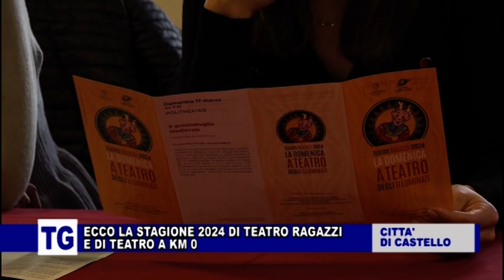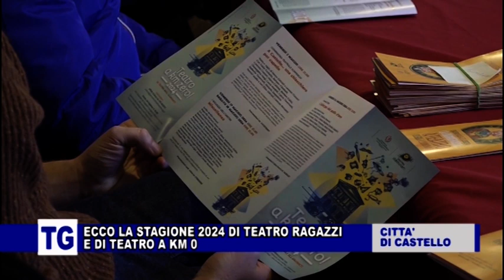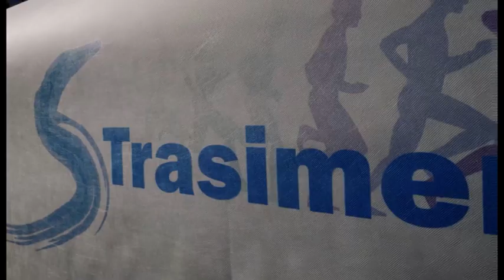TG DELL'UMBRIA 17 GENNAIO 2024